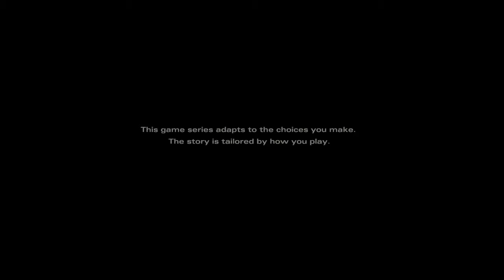The Walking Dead: The Final Season